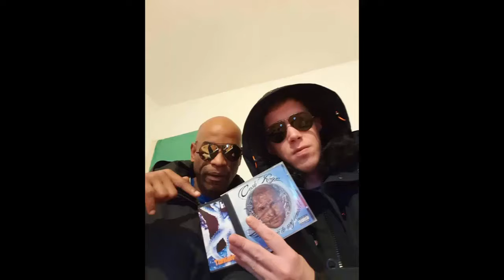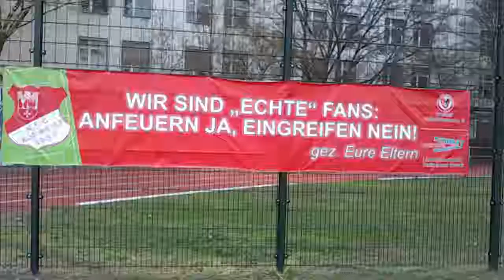RIFLEMAN INTERVIEW - RTWH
MUCH RESPEKT TO SOUTH CENTRAL LA ; THIS WAS A SUPER INTERVIEW PEACE FROM BERLIN GERMANY